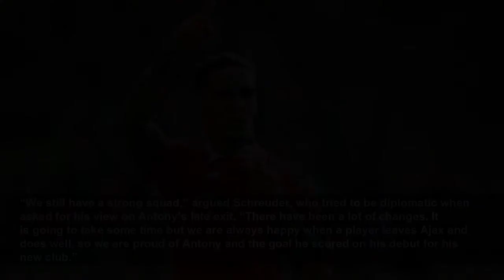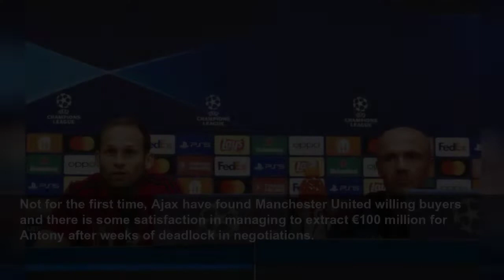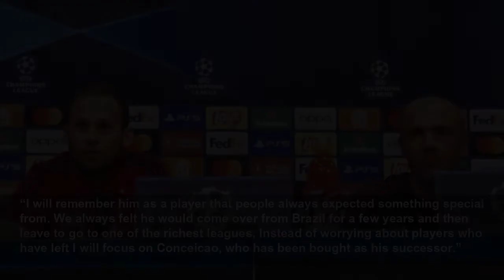'Antony is not worth €100m': Why Ajax's summer of sales is no disaster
Ajax has long been a club used to selling its best players but even they know this summer’s rebuild is an extreme one after losing not just their manager, Erik ten Hag, but five of last season’s first...
The Telegraph
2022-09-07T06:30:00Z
Ajax has long been a club used to selling its best players but even they know this summer’s rebuild is an extreme one after losing not just their manager, Erik ten Hag, but five of last season’s first-choice XI.
This is not supposed to happen. While the business model in Amsterdam has always centered around selling players, to lose so many in one close season is not part of the plan.
“It was so difficult to leave our manager with such a void. We all think we lost too many first-team players who always start. We had a summer with totally different expectations. We wanted to keep the group together as much as possible to be able to perform well in the Champions League and to carry on being successful.
"That's what we talked about with (manager) Alfred [Schreuder]. Of course we knew there were a few snags, but no one had foreseen that our players would be bought for such huge sums of money."
Ahead of their opening Champions League group game against Rangers, there is a sense of a club trying not to dwell on the pain. Daley Blind, who returned to Ajax from Manchester United three years ago insisted “we have lost players before.”
True, but it is unheard of for a team to sell upwards of £180million of talent, as well as their inspirational manager, and not suffer a dip in form. Ajax look vulnerable, even if they refuse to admit it.
“We still have a strong squad,” argued Schreuder, who tried to be diplomatic when asked for his view on Antony’s late exit. “There have been a lot of changes. It is going to take some time but we are always happy when a player leaves Ajax and does well, so we are proud of Antony and the goal he scored on his debut for his new club.”
Ten Hag was joined at Manchester United - who begin their Europa League campaign against Real Sociedad on Thursday night - by centre-back Lisandro Martinez (£48.5m) as well as Antony.
Borussia Dortmund signed the former West Ham striker Sebastian Haller, who spent just 18 months in the Netherlands, while the latest jewel from the academy, Holland international midfielder, Ryan Gravenberch, was sold to Bayern Munich. Right-back Nicolas Tagliafico, so long linked with a move to the Premier League, joined Lyon.
There have been signings to bolster the squad, most notably Steven Bergwijn from Tottenham, but also Antony’s replacement, exciting Portuguese youngster. Francisco Conceicao. They are, once again, supplemented with the best of their Academy graduates, centre-back Jurrien Timber - who will probably be the next big money sale - joined by the likes of 19-year-old right-back Devyne Rensch, midfielder Kenneth Taylor and highly rated striker Brian Brobbey.
Ajax also turned down bids for 22-year-old midfielder Mohammed Kudos and just about managed to hold on to his midfield partner Edson Alvarez despite late interest in the Mexico international from Chelsea.
Whatever the upheaval, it has been business as usual domestically. Ajax are top of the Eredivisie with five wins from five. There is defiance as well as regret.
“I don't think it is a risk [to sell so many players]” explained Sander Zeldenrijk, editor of Ajax Life magazine. “All the transfers were calculated, in my opinion, and the ones Ajax did not want to let happen, didn't happen. How the team will copy we will see, we should still have enough for the Dutch league. Rangers will be the first big test.”
Not for the first time, Ajax have found Manchester United willing buyers and there is some satisfaction in managing to extract €100 million for Antony after weeks of deadlock in negotiations.
“Obviously Ajax have lost some pace and unique offensive quality with the departure of Antony,” explained Zeldenrijk. “But I don't think he was worth €100million.
“I will remember him as a player that people always expected something special from. We always felt he would come over from Brazil for a few years and then leave to go to one of the richest leagues. Instead of worrying about players who have left I will focus on Conceicao, who has been bought as his successor.”
Ajax have been here before and prospered but never have they had to do so much, so quickly. Rangers will be keen to exploit the confusion on their return to the Champions League stage tonight.
“They are a very good team and very well coached by one of our Dutch coaches in Giovanni van Bronckhurst,” added Schreuder. "This will be a big test for us. We have started the season well but we know the Champions League is a step u